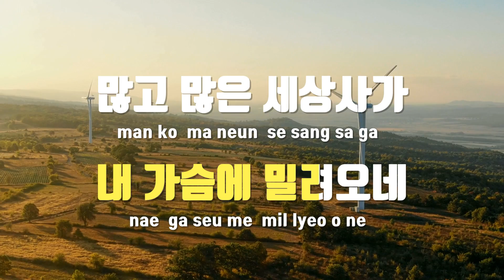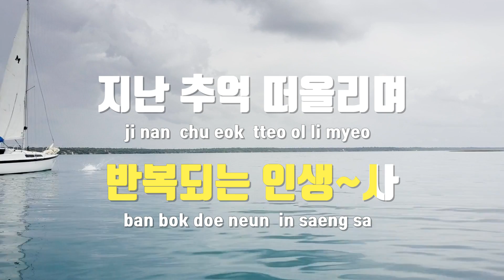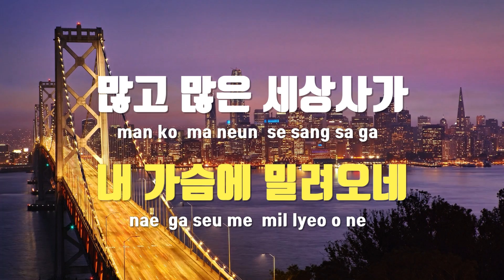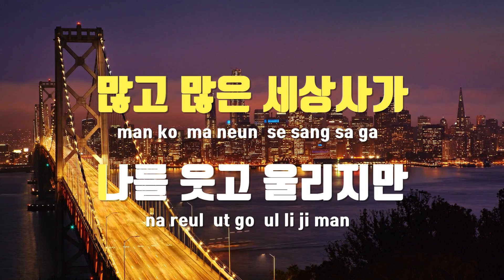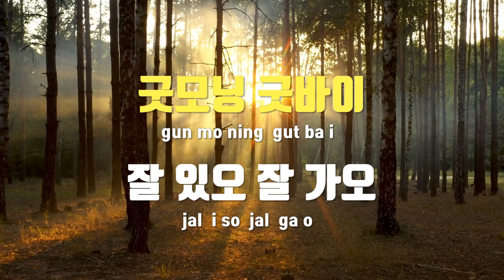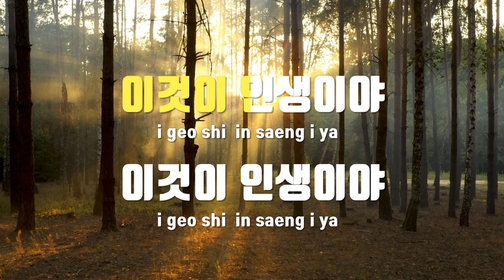[TJ노래방] 인생이야 - 남달구 / TJ Karaoke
인생이야  --  남달구